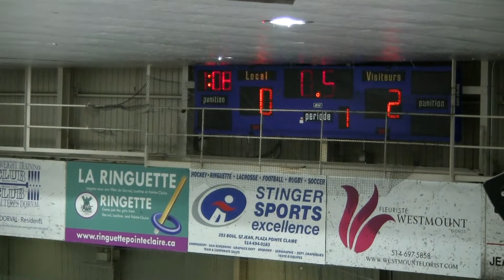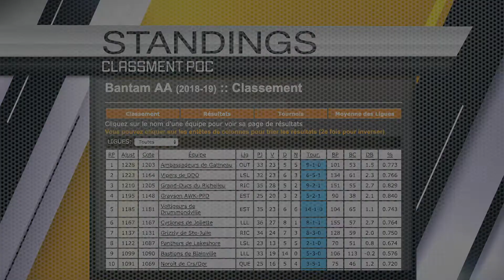BANTAM AA VIPERS VS WEST ISLAND ROYALS - FEB 3 2019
GAME # 3070

Intro 0:00
Period 1  0:25
Period 2  21:50
Period 3 44:10
Standings / Credits 1:14:04

BOB BERNIE ARENA